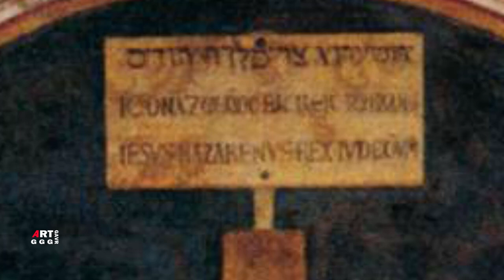Фра Анджелико. Распятый Христос.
Фра Беато Анджелико

В стране, где гиппогриф весёлый льва
Крылатого зовёт играть в лазури,
Где выпускает ночь из рукава
Хрустальных нимф и венценосных фурий;

В стране, где тихи гробы мертвецов,
Но где жива их воля, власть и сила,
Средь многих знаменитых мастеров,
Ах, одного лишь сердце полюбило.

Пускай велик небесный Рафаэль,
Любимец бога скал, Буонарроти,
Да Винчи, колдовской вкусивший хмель,
Челлини, давший бронзе тайну плоти.

Но Рафаэль не греет, а слепит,
В Буонарроти страшно совершенство,
И хмель да Винчи душу замутит,
Ту душу, что поверила в блаженство

На Фьезоле, средь тонких тополей,
Когда горят в траве зелёной маки,
И в глубине готических церквей,
Где мученики спят в прохладной раке.

На всём, что сделал мастер мой, печать
Любви земной и простоты смиренной.
О да, не всё умел он рисовать,
Но то, что рисовал он, — совершенно.

Вот скалы, рощи, рыцарь на коне, —
Куда он едет, в церковь иль к невесте?
Горит заря на городской стене,
Идут стада по улицам предместий;

Мария держит Сына своего,
Кудрявого, с румянцем благородным,
Такие дети в ночь под Рождество
Наверно снятся женщинам бесплодным;

И так не страшен связанным святым
Палач, в рубашку синюю одетый,
Им хорошо под нимбом золотым:
И здесь есть свет, и там — иные светы.

А краски, краски — ярки и чисты,
Они родились с ним и с ним погасли.
Преданье есть: он растворял цветы
В епископами освящённом масле.

И есть еще преданье: серафим
Слетал к нему, смеющийся и ясный,
И кисти брал и состязался с ним
В его искусстве дивном… но напрасно.

Есть Бог, есть мир, они живут вовек,
А жизнь людей мгновенна и убога,
Но всё в себе вмещает человек,
Который любит мир и верит в Бога.

1912 г.